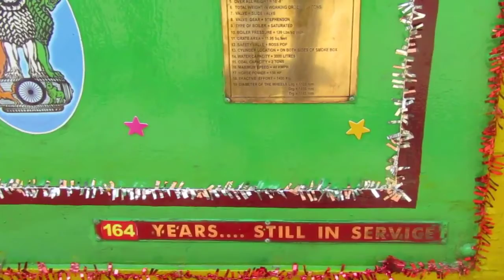History Repeats - EIR 21 Geritage Locomotive